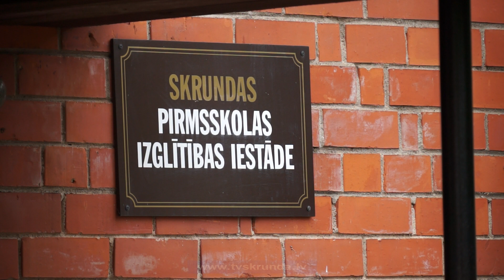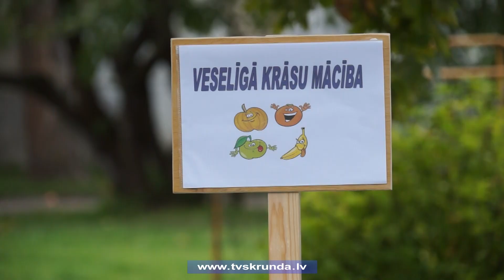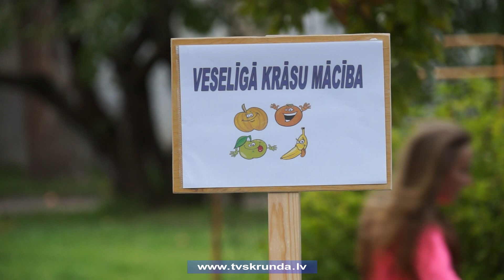Skrundas jaunieši veic brīvprātīgo darbu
Izpalīdzīgi, smaidīgi un labestīgi - tādi ir Skrundas jauniešu centra jaunieši, kas paralēli personisko interešu īstenošanai savu brīvo laiku labprāt ziedo arī brīvprātīgā darba veikšanai. Ikdienā Skrundas jaunieši sadarbojas ar vairākām pašvaldības iestādēm, kā arī kuplina dažādus vietējos pasākumus, priecējot gan lielus, gan mazus.